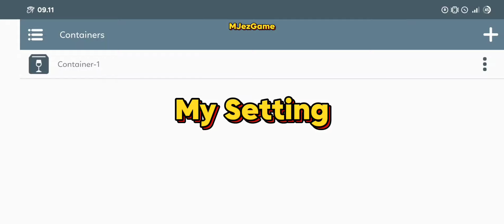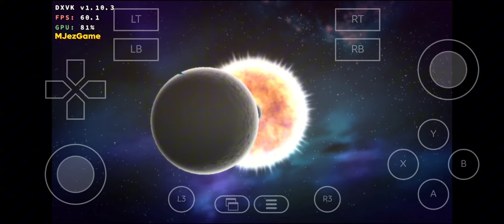Winlator - Gameplay Saint Seiya: Soldiers Soul - Emulator Windows Android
Device Info:
Poco F3
Snapdragon 870
RAM 6GB Swap 3GB

📌 If you ask for the game link, then I will not answer

Saint Seiya: Soldiers Soul
Saint Seiya: Soldiers Soul Winlator
Saint Seiya: Soldiers Soul Windows
Emulator Windows
Winlator Emulator
Winlator Android